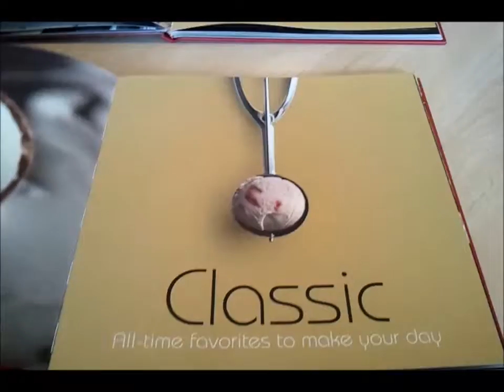random moments.wmv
Random moments in the philippines